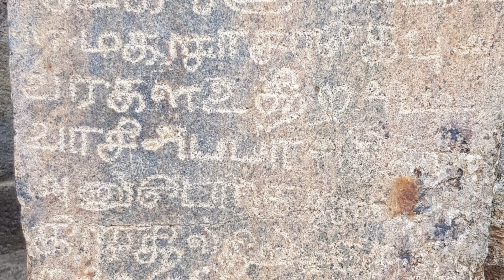UNESCO heritage site-Chola empire temple கங்கை கொண்ட சோழபுரம், தாராசுரம், பிரகதீஸ்வரர் கோவில் தஞ்சை.